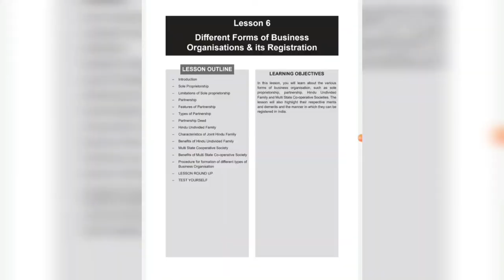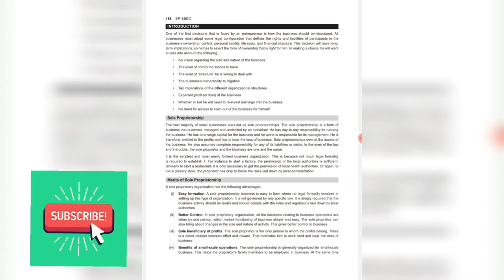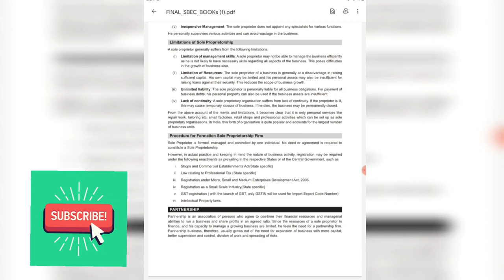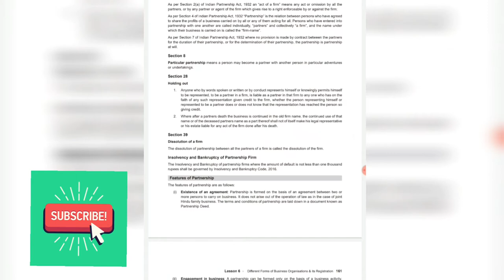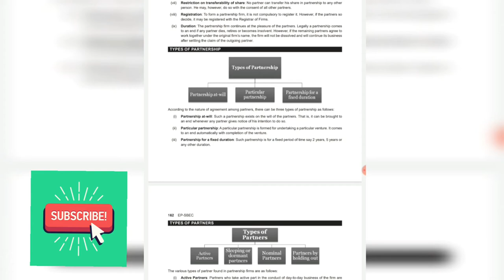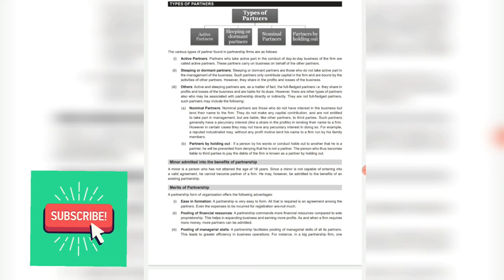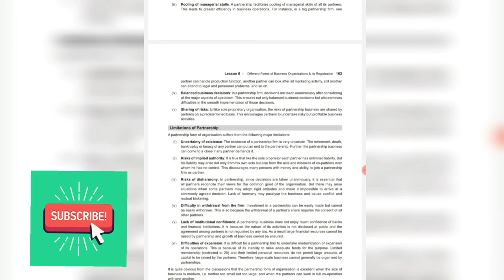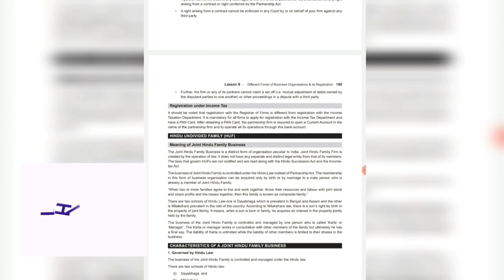Different forms of business organizations &its registration | CS